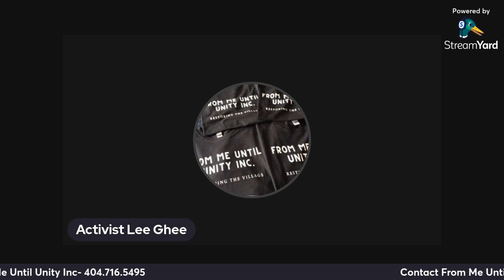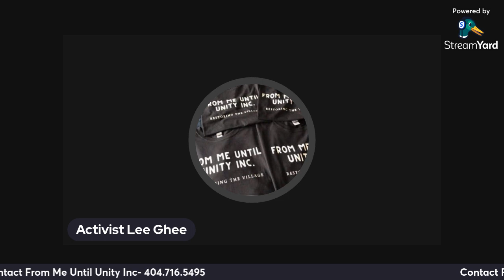Community Outreach Podcast!